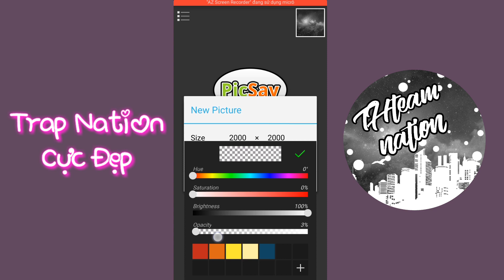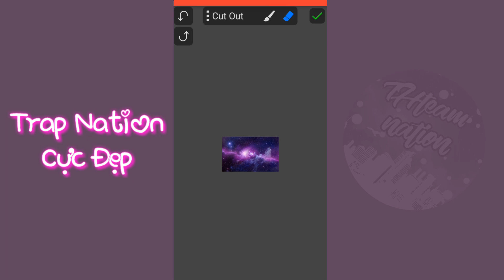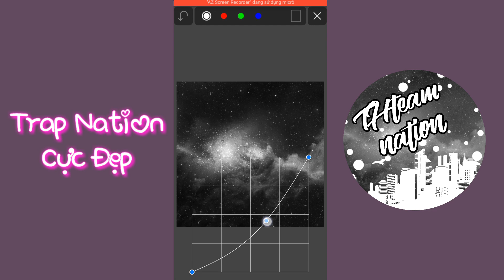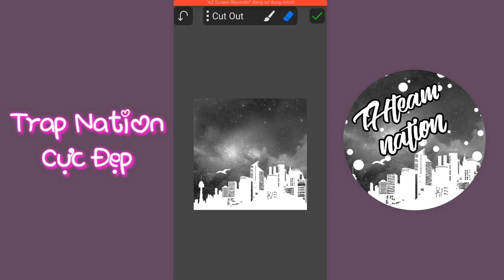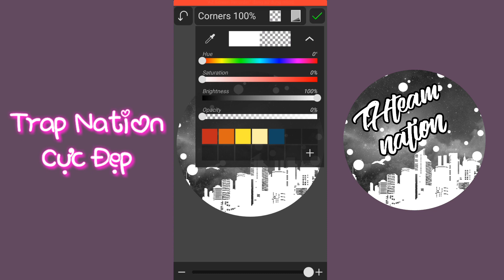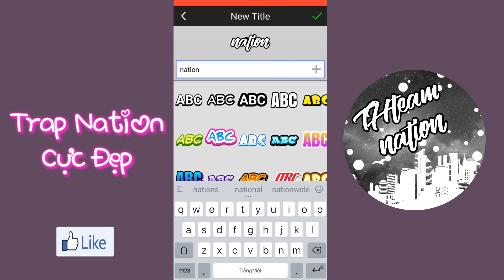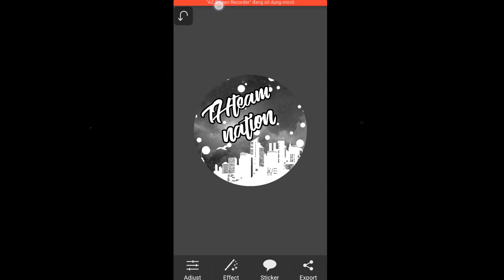Hướng dẫn Tạo LoGo Audio TrapNation Chuyên Nghiệp trên điện thoại với Picsay Pro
❤️❤️❤️ Nhấp Chuông Đăng Ký Ủng Hộ Mình Nhé :) Hi! ❤️❤️❤️

➤ Đăng Ký Ủng Hộ Mình Nhé (Thanks You)
Tham gia Group Trình Chiếu Video Trên Android Để Giao Lưu Học Hỏi Chia Sẻ Nhé!
✔ Vui Lòng Không Đăng Tải Lại Các Sản Phẩm Của Tôi. Đề nghị các tổ chức, cá nhân không reup dưới mọi hình thức.(Thanks you)
♥ Rất cảm ơn các bạn đã ủng hộ mình trong suốt thời gian qua.